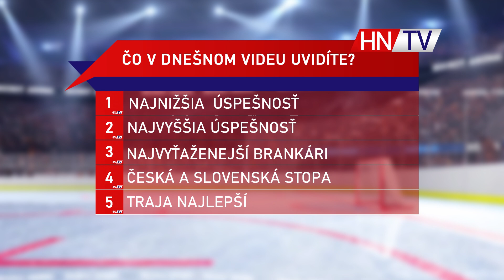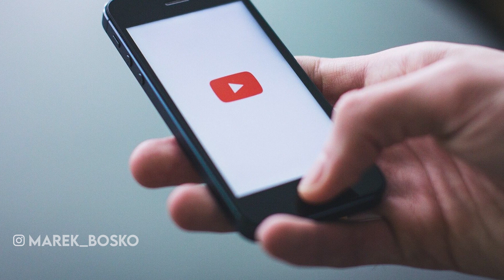NAJLEPŠÍ BRANKÁRI KHL 💥